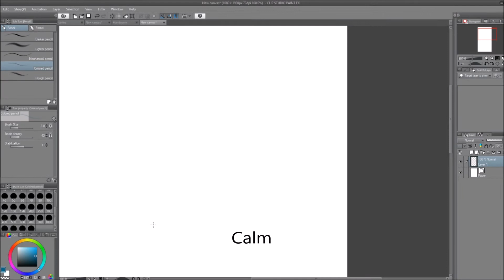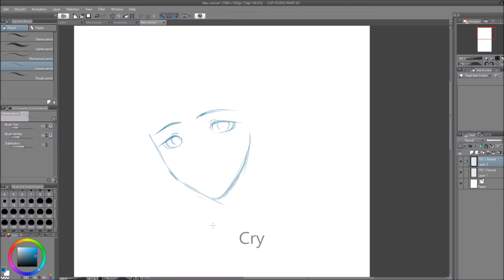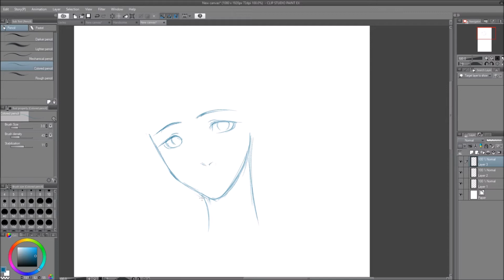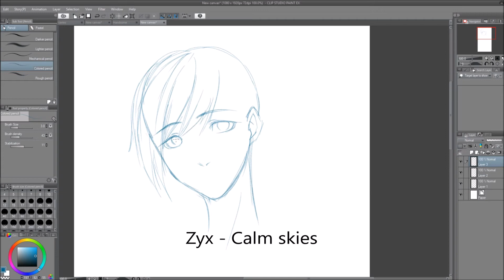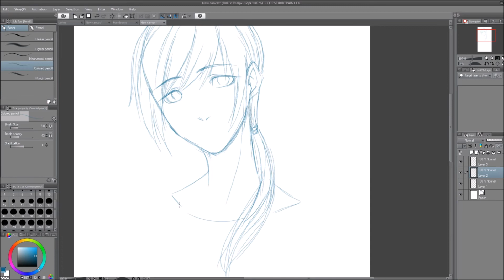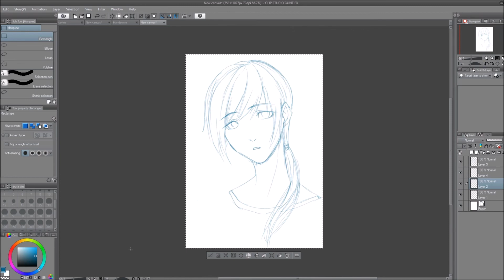Real Time Clip Studio Paint Sketch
I don't know if you like this. It was only a quick sketch I threw together but I felt like recording it and putting it up here.